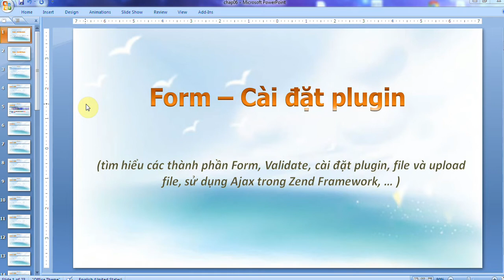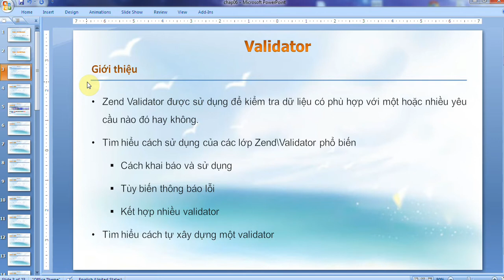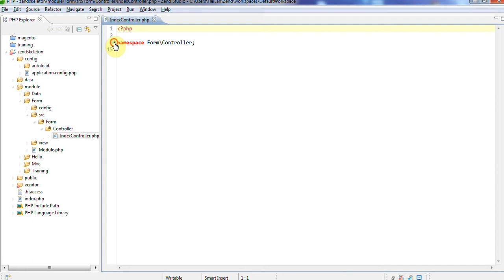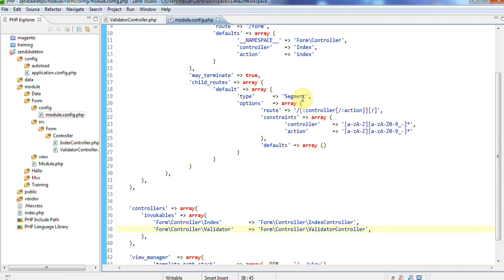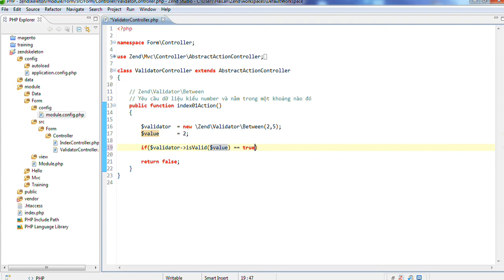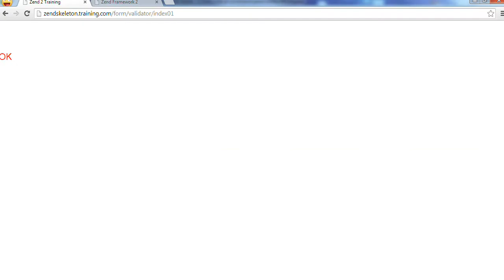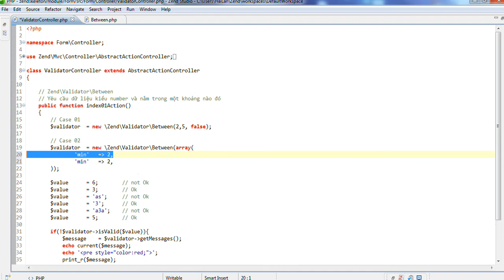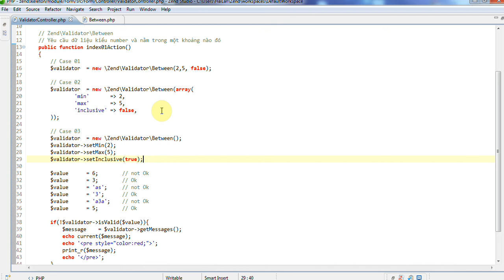Tự học Zend Framework - Bài 88 Validate - Phần 1 Validate 01